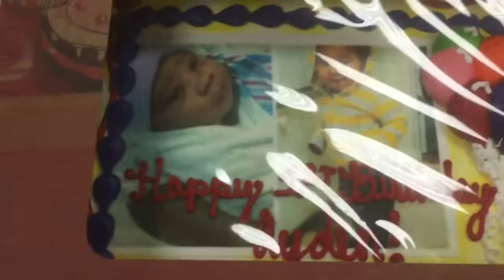Vlog 3: Ayden 1st birthday| Wedding| Chuck E Cheese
Hey everyone! Taking you along my busy weekend! From my son first birthday, to my cousin wedding and then Ayden birthday party!!! This was the first weekend that I did not have my son because his dad was in town =-/!!! I hope you guys enjoy!!!